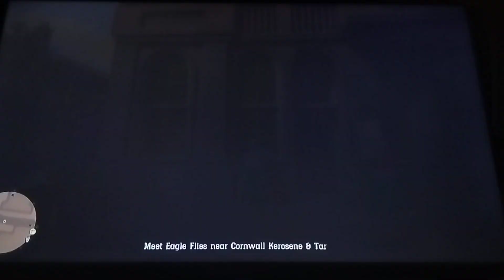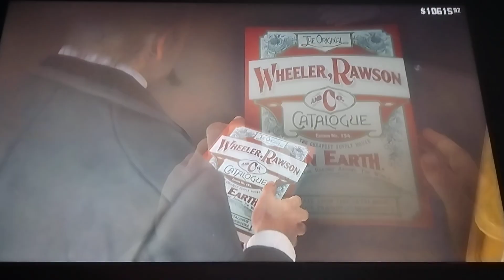DUNE Playz Red Dead Redemption 2 Part 34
I hope that there's a Django Freeman & Dr. King Schultz mod created for the next Red Dead release, that would be dope.